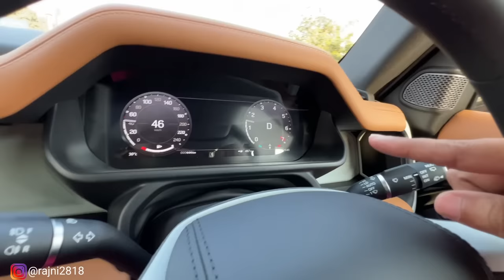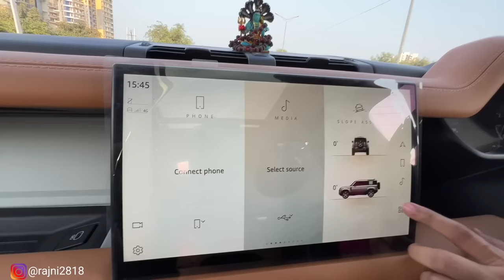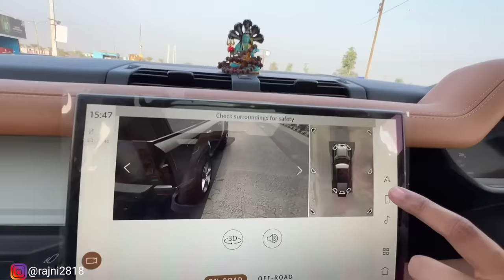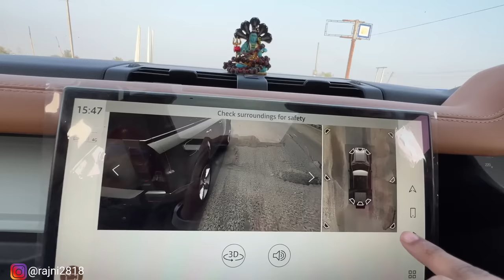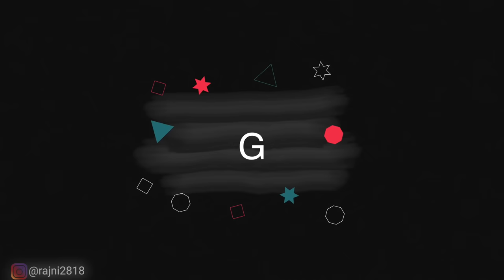DEFENDER ki Drive se yeh umeed nahi thi 🤯